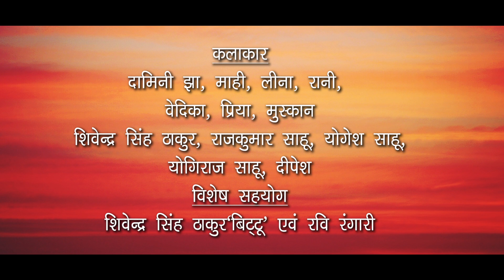Kavita Vasnik Jas geet| मांदर बाजे रे मैय्या के दरबार में| New Jas Geet| 360india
Kavita Vasnik | Mandar Baje Re | Jasgeet Video| Navratri Special | 360india | Chattisgarhi jas geet

About This Video Song-
जसगीत - मांदर बाजे रे मैय्या के दरबार में
मांदर बाजे रे जसगीत मैय्या के दरबार में
गीतकार - हर्ष कुमार "बिंदु "
संगीत - श्यामलेंदु हाज़रा एवं तरुण गढ़पायले
नृत्य निर्देशन - रामेश्वरी यादव
सिनेमेटोग्राफी- राजा साहू एवं यशोधर वर्मा
निर्माता - श्री विवेक वासनिक
विशेष सहयोग- शिवेंद्र कुमार ठाकुर 'बिट्टू' एवं रवि रंगारी
कलाकार- दामिनी झा . शिवेंद्र कुमार ठाकुर. राजकुमार साहू .योगेश साहू. योगिराज साहू. दीपेश. प्रिया. माही. वेदिका. रानी. मुस्कान. लीना
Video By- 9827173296